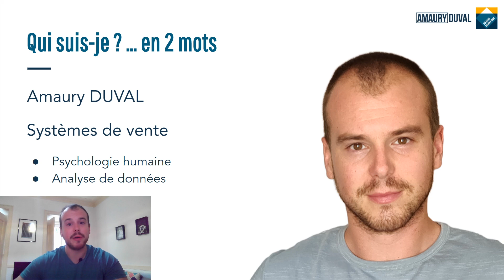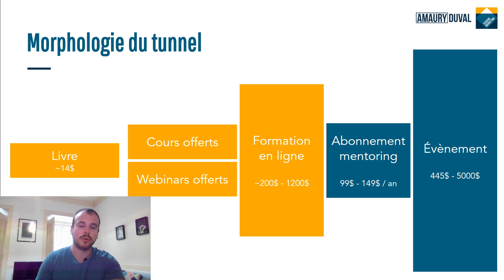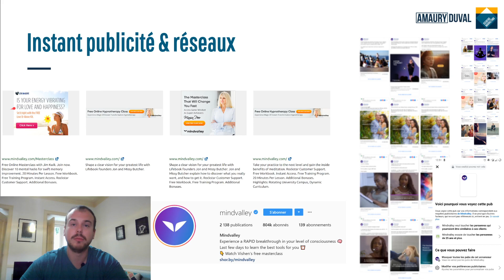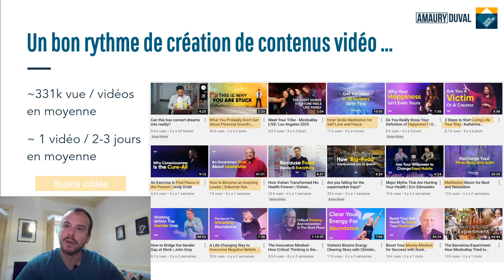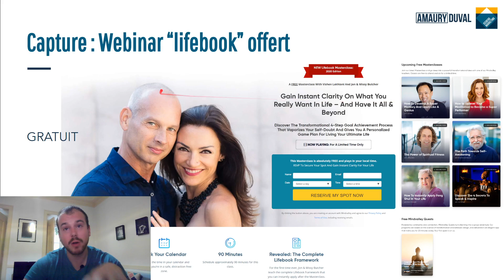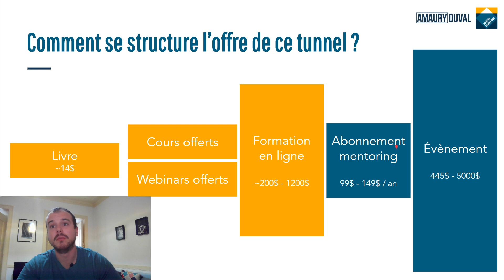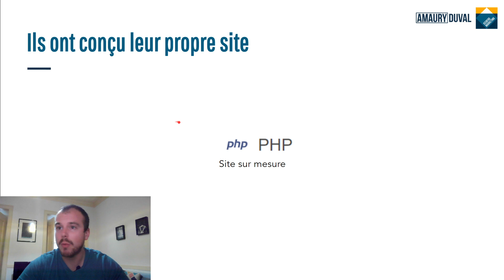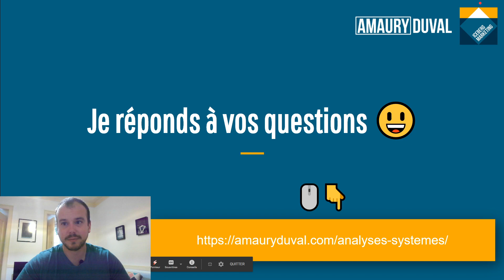Analyse de système de vente en live #5 - Mindvalley de Vishen Lakhiani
Comme les icebergs, 90% des systèmes de vente qui cartonnent sont cachés 🙈❄️

Cette semaine, c’est le tour de Mindvalley ! Ils dominent tout le sujet du développement personnel en anglais partout sur terre.
Découvrez en vidéo comment il ont fait de A à Z.
Je décortique tout leur système pour vous afin de vous aider à améliorer vos tunnels et systèmes de vente.